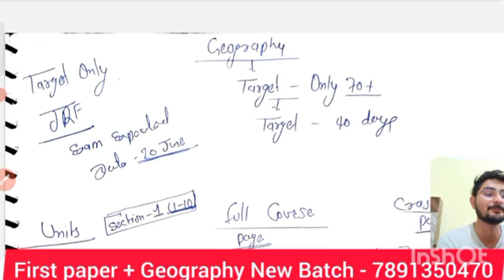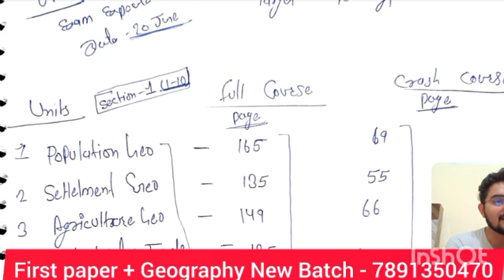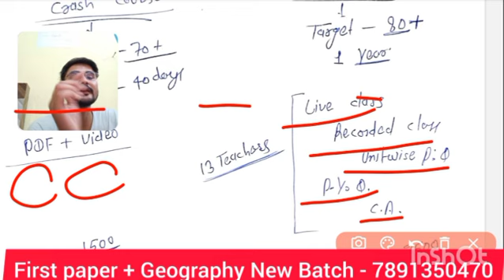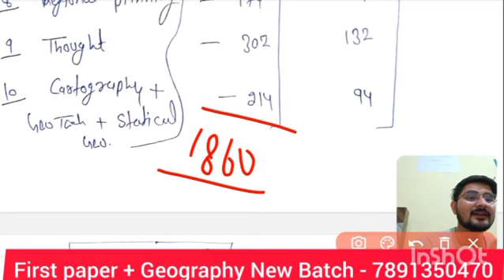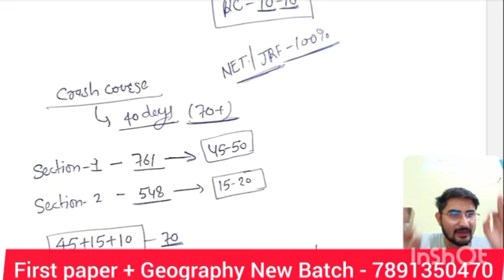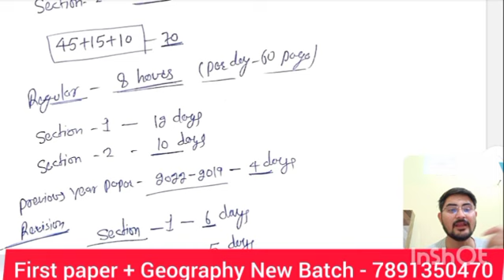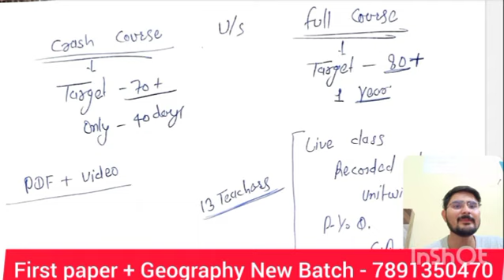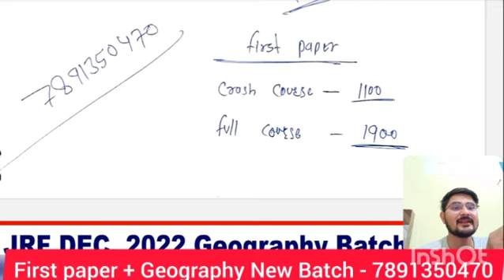Geography Crash course for JRF June 2023 भूगोल Crash Course for JRF JUNE 2023